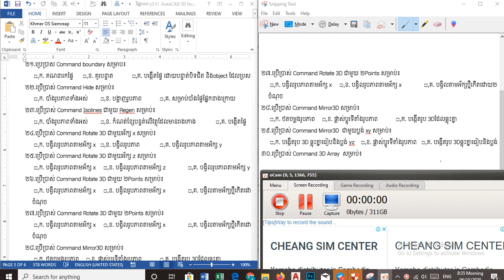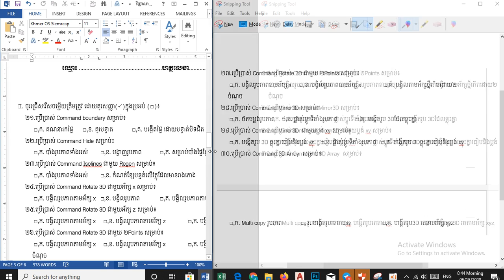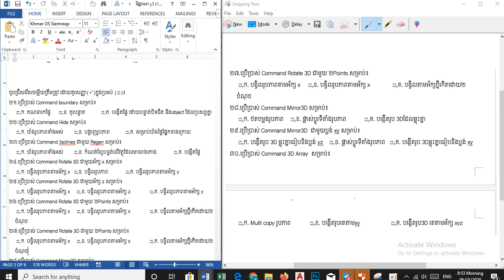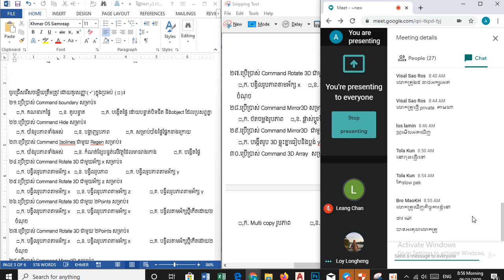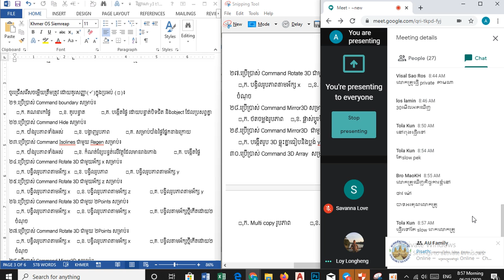Auto-CAD 3D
បង្រៀនដោយលោកគ្រូ នូ ហ៊ត់
ថ្ងៃទី១៥ ខែមិថុនា ឆ្នាំ២០២០ ម៉ោងទី១​